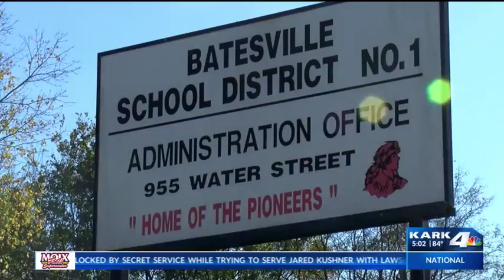Batesville School Arming Teachers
Batesville School District to arm staff members in the upcoming school year